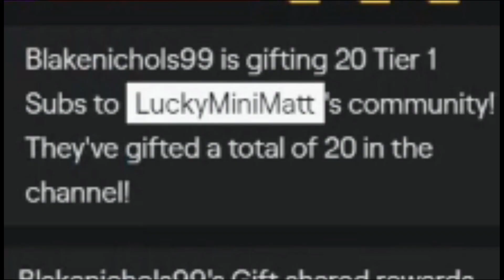$100 DOLLAR GAME OF WARZONE!-WINNING WITH BLAKE!